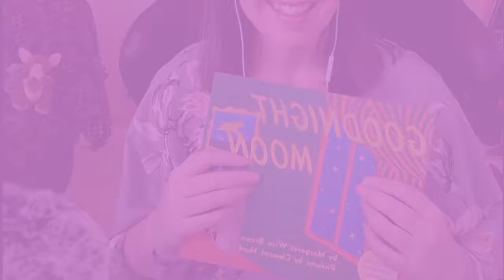ASMR Storytime - Goodnight Moon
5 minute ASMR - Goodnight Moon in ASMR - requested.  Soft rain sounds in background.